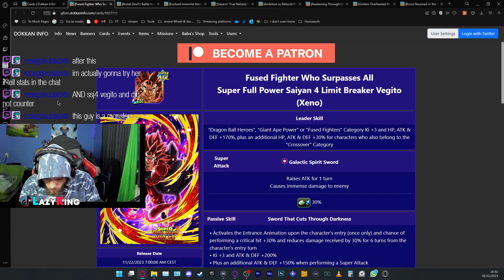LazyKing Eating soup